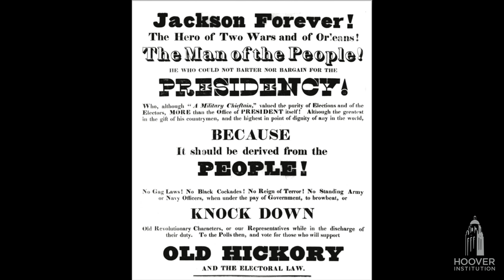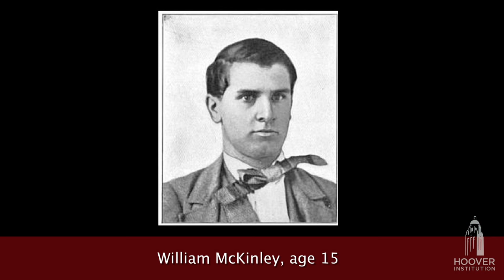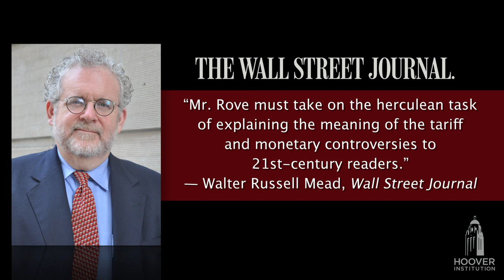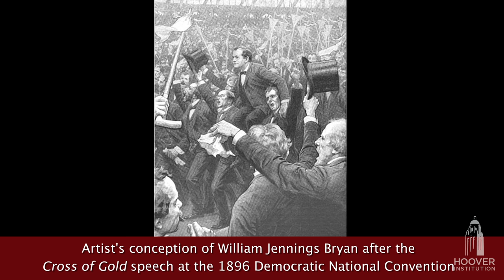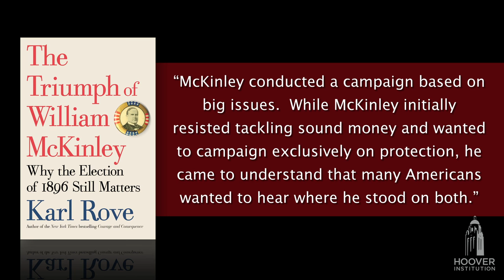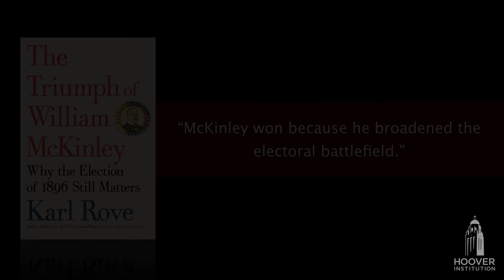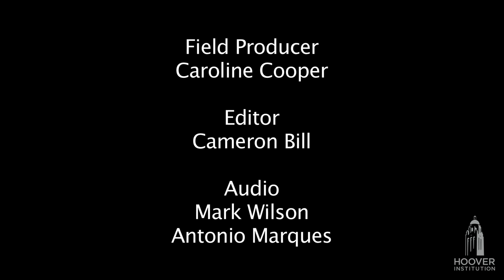Karl Rove on the election of 1896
Karl Rove discusses the amazing life and election of William McKinley. From his time as a soldier in the Civil War to his campaign in 1896, Karl Rove makes the case that McKinley was not only an effective campaigner for president but also someone who brought the nation together during a divisive time.